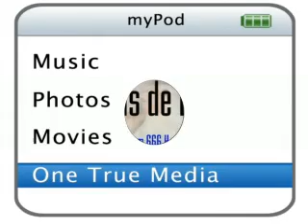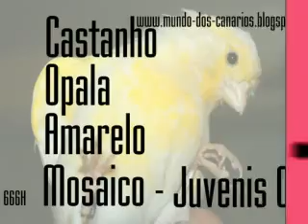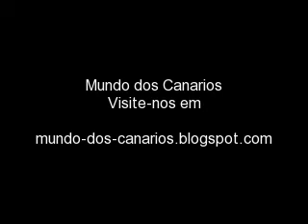Canarios - Juvenis 2009 das Raças que Criamos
- Com a Criação a chegar ao fim, uma nova etapa começa, A Muda. Uns mais adiantados que outros.Fica aqui um primeiro olhar sobre os Canários de 2009. (as nossas raças)